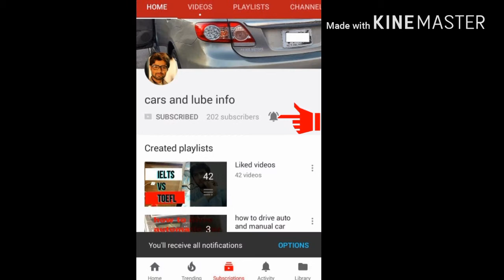Toyota corolla GLI 1.6CC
In this video u will see toyota corolla gli 1.6cc 2012 model. Untouch car is for sale in islamabad
anybody want to buy can leave a msg in comment box